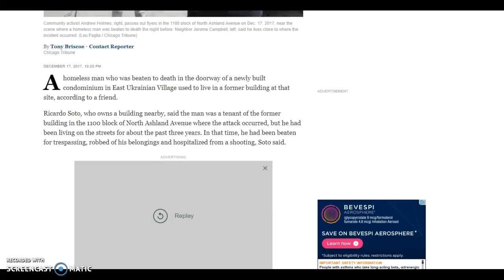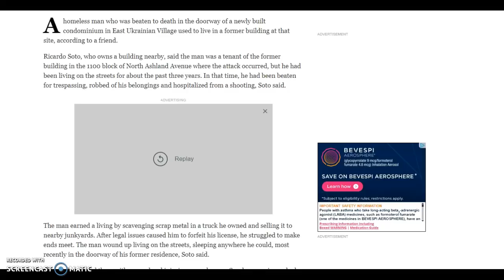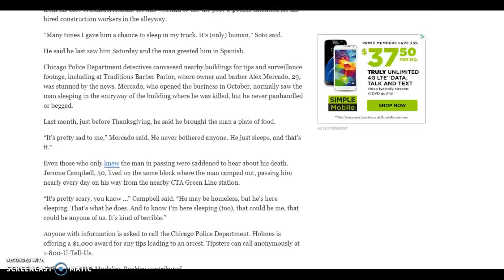Homeless Man Beaten To Death At Site Of His Former Home!